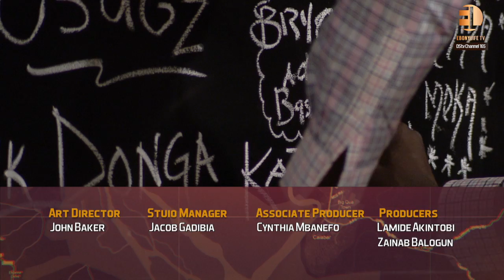Great time with the Boys; Katung Aduwak & Loftmates discuss “Booze for boys"